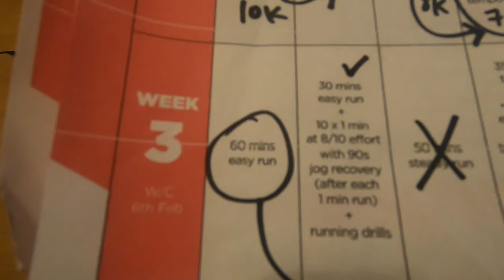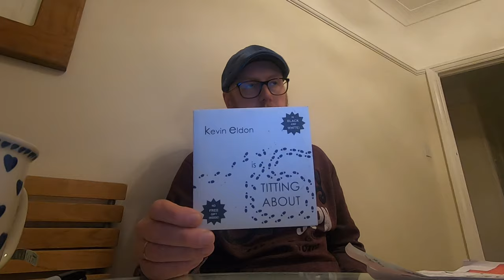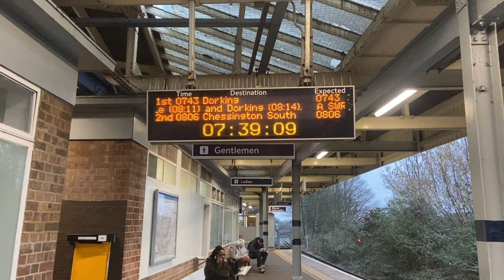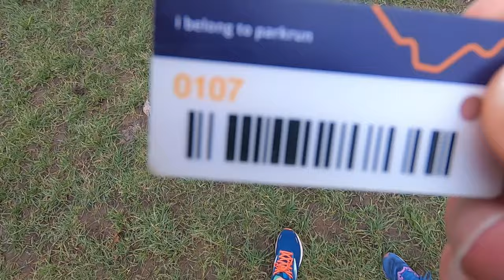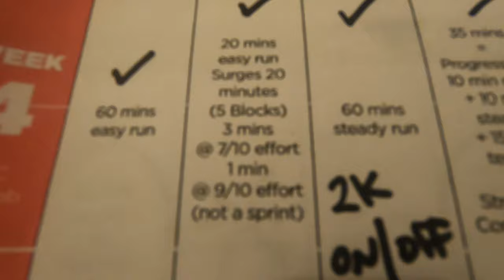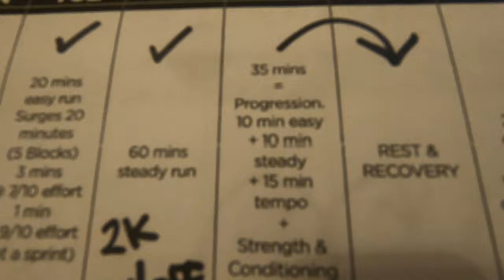Denbies and D*cking about | RICH RUNS... MANCHESTER MARATHON EP SEVEN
In this incredible documentary film our hero talks recent Harry Ham gigs, Liars League, Kevin Eldon, BBC3 shorts, Denbies (Mole Valley) Parkrun, and most importantly how it's looking 4 weeks into the Manchester Marathon Advanced Training Plan.

0:00 Hello/Week 3 on the plan
01:44 Shoot/Matthew Macfadyen/Harry Ham gig
02:21 Kevin Eldon
03:37 Denbies (Mole Valley) Parkrun
09:33 More gigging/Liars League/Holly Hall's BBC3 short
11:05 Week 4 on the plan
12:29 See ya

👀 Stuff mentioned:
@hollyhallcomedian (Holly Hall) BBC3 short: